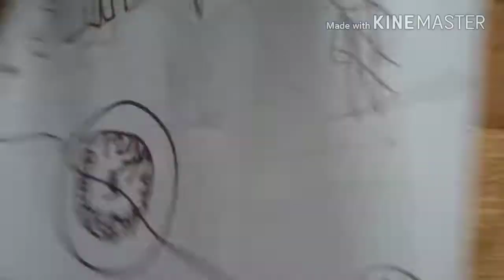Cmbap movie the origin of the time string